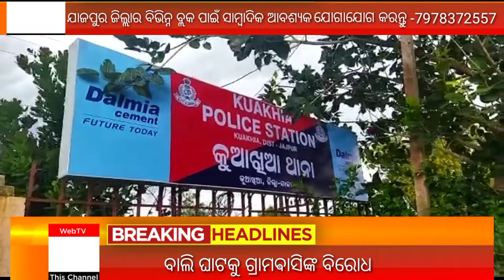ବାଲି ଘାଟକୁ ଗ୍ରାମଵାସିଙ୍କ ବିରୋଧ